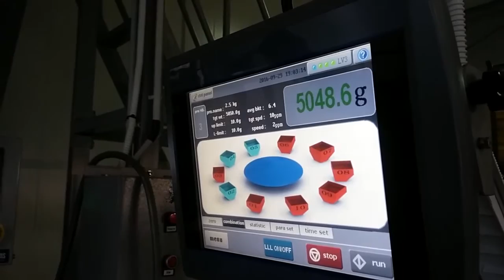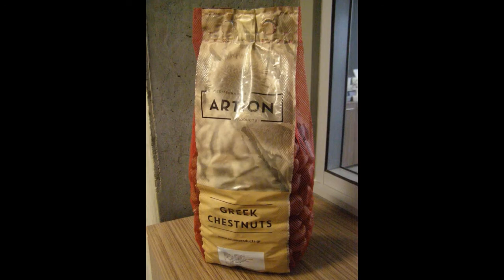GNA - AVNP450 For Chestnuts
GNA - Weighing and packing line for chestnuts (1 and 5 kg bags)